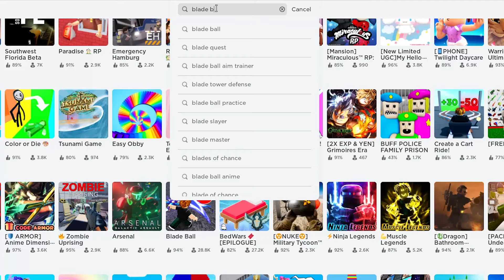【ASMR】44 SECONDS OF BLADE BALL 🔴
I hope you enjoyed the video 💕 I was trying something new!

game played 🎮
• Blade Ball by Wiggity.

roblox group: coming soon! (i don't have any robux lol)